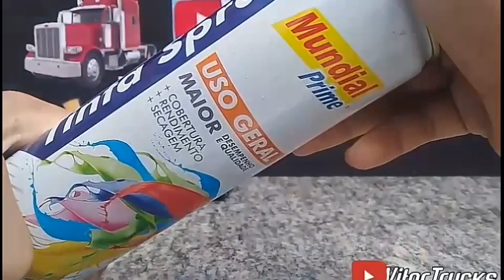Miniatura volvo fm como fazer o retrovisor e a cor #2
💬deixe comentários✔

mandem a foto da sua miniatura pelo Instagram @vitor_trucks

É nois tamo junto e falooou✌